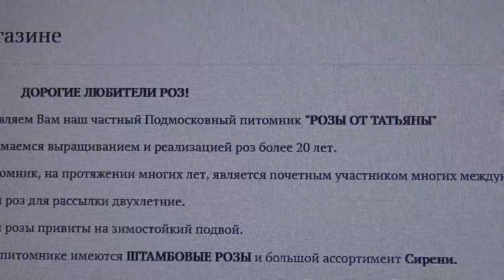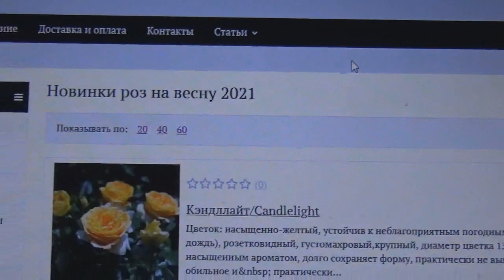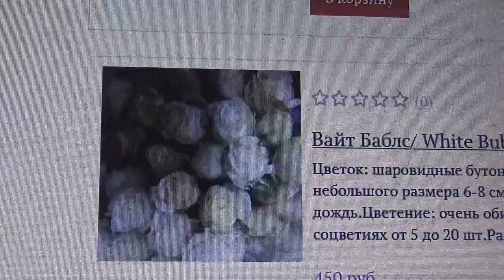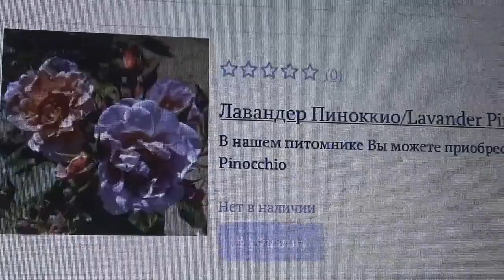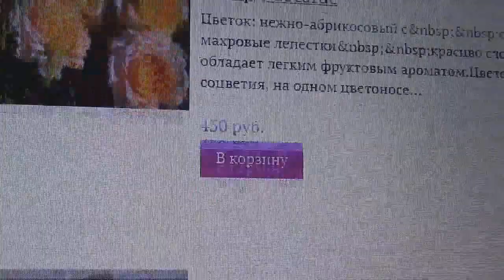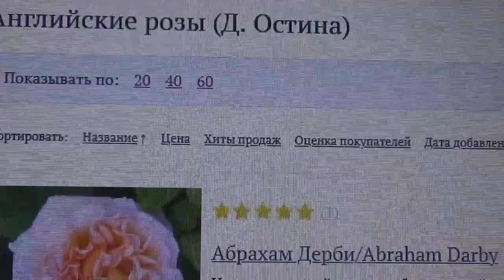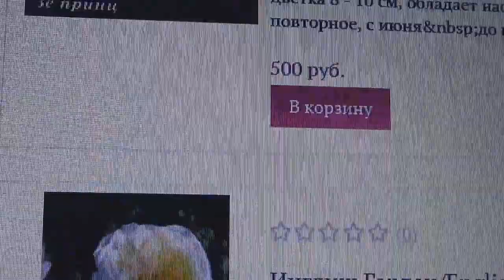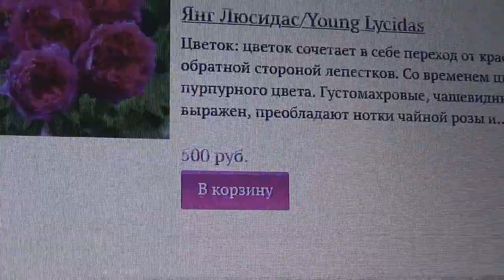РОЗЫ в питомнике"Розы от Татьяны"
Хороший выбор роз в питомнике"Розы от Татьяны",но я ничего о нем не слышала,кто заказывал напишите,в каком состоянии саженцы приходят,есть ли пересорт.Заранее вам благодарна.